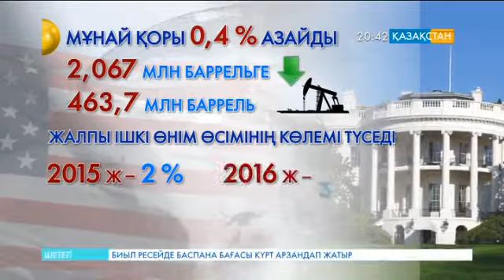АҚШ-тың мұнай қоры бір аптада 2,067 миллион баррельге азайды